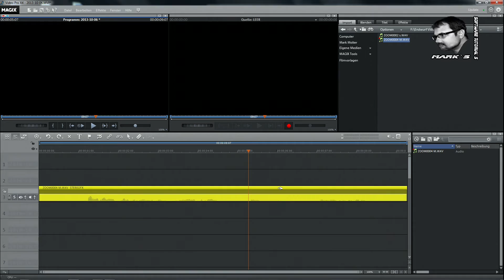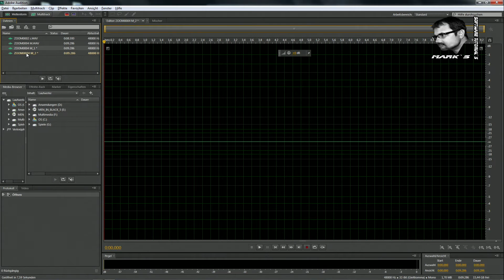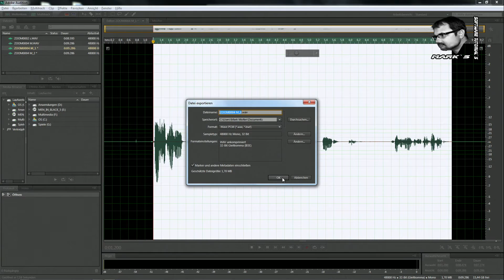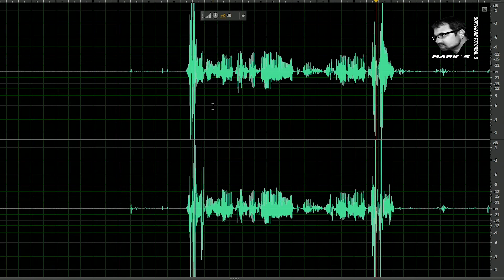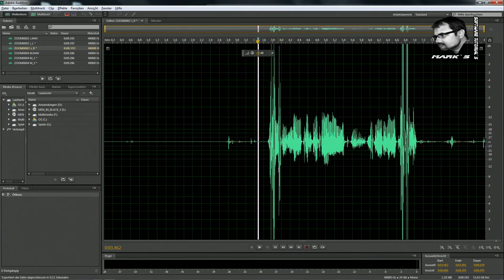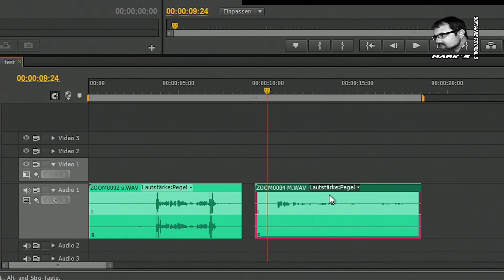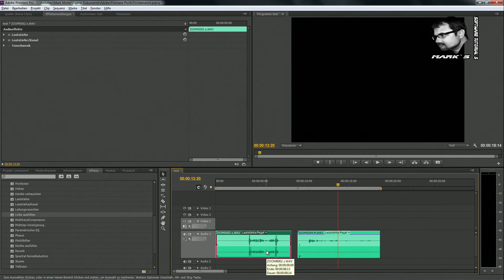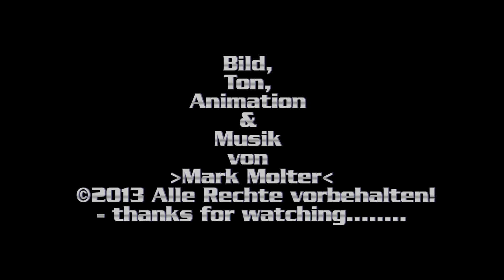Mono zu Stereo umwandeln - Videoton bearbeiten wie? von MMolterVideo